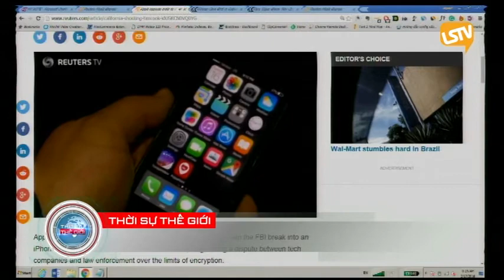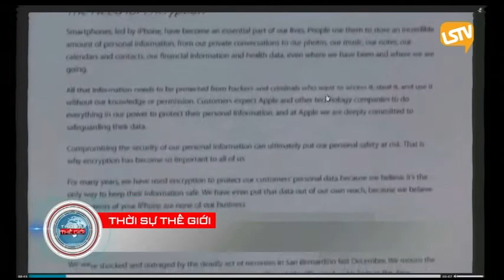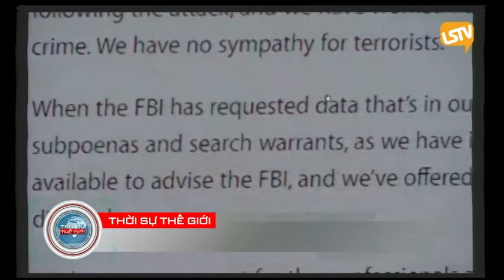THOI SU THE GIOI FEB 17 2016 PART 02